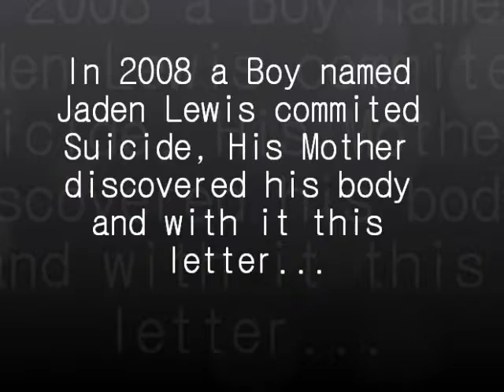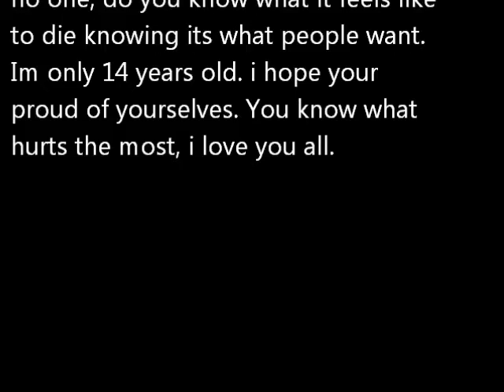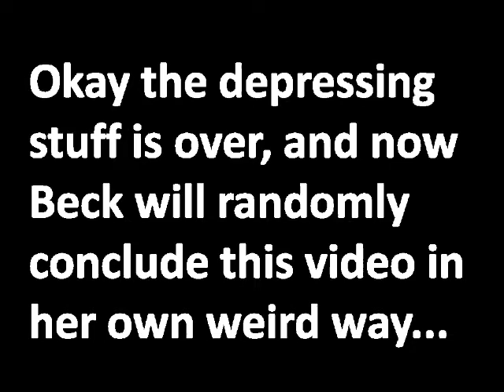Gay straight alliance